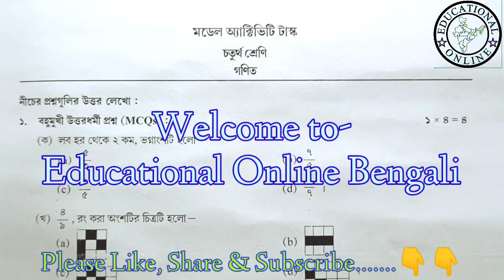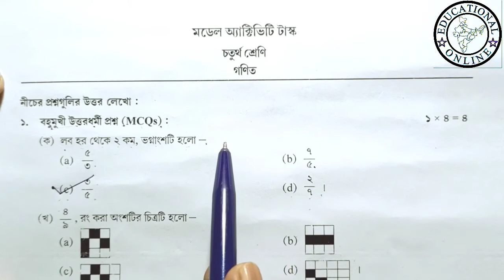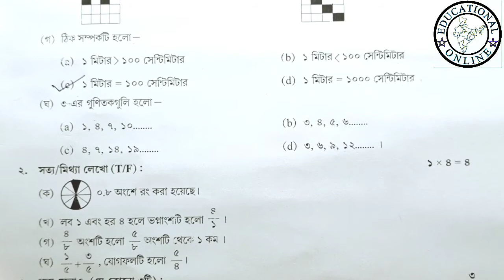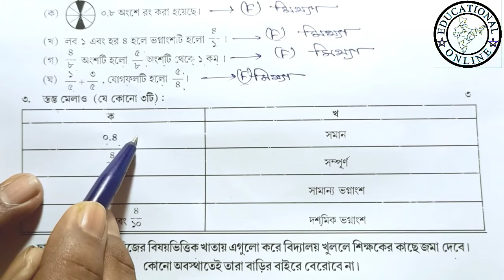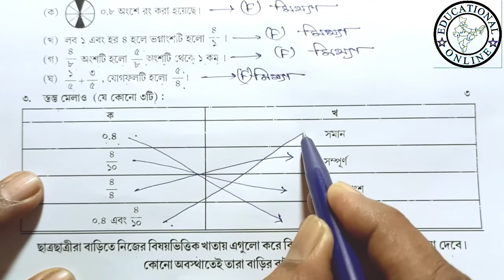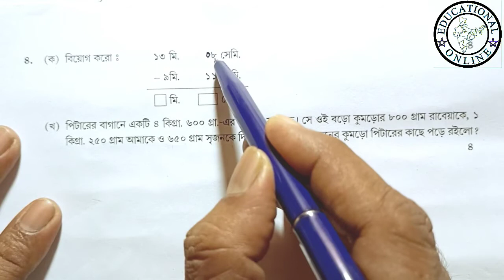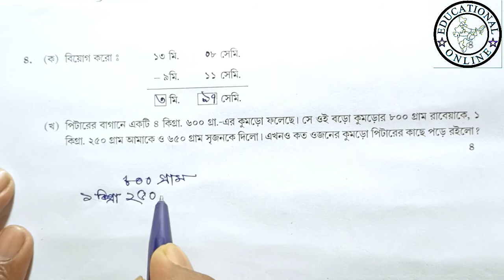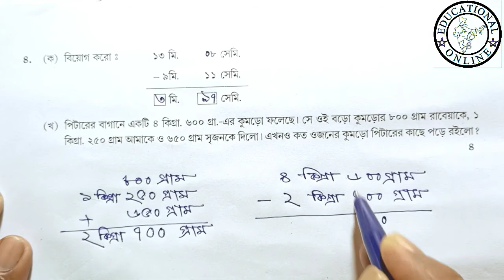Mathematics Class IV Model Activity Task Part 6 New WBBSE Full Solved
Mathematics class 4 Model Activity Task Part 6, Class 4 Maths Model Activity Task Part 6, Model Activity Task Part 6 Class 4 Mathematics, Mathematics Class IV, Mathematics_Model_Activity_Task-Part_6,